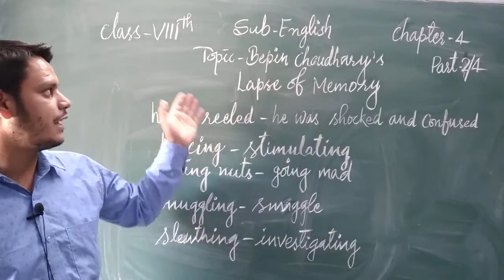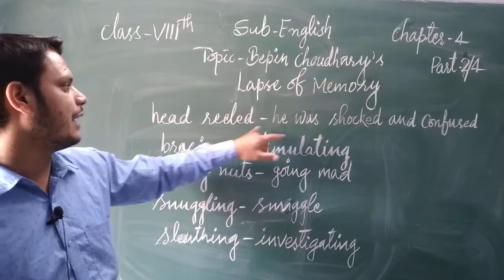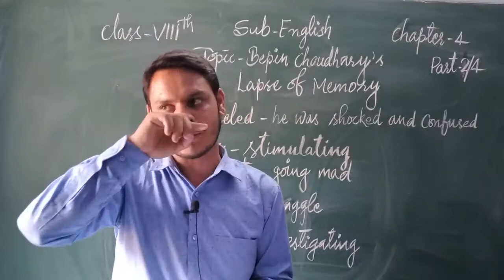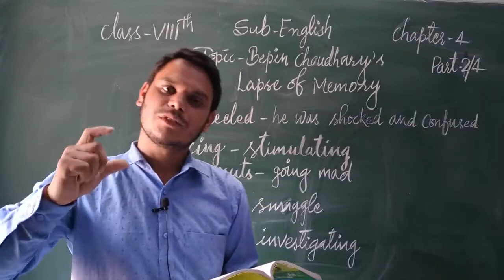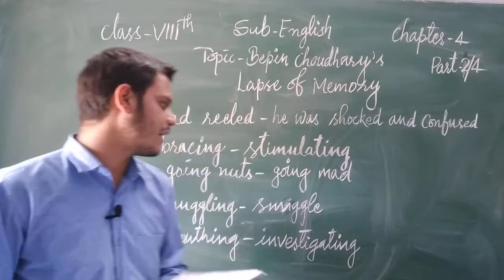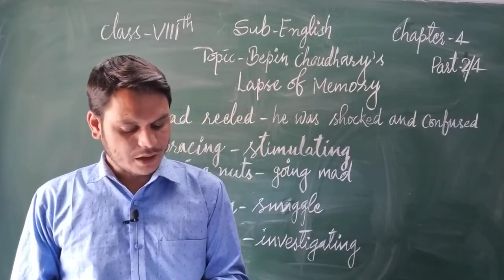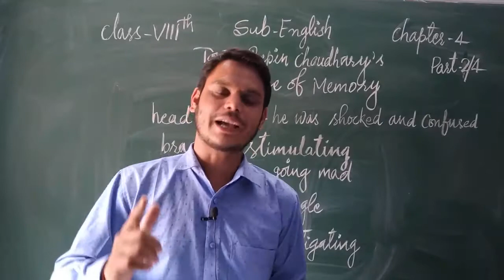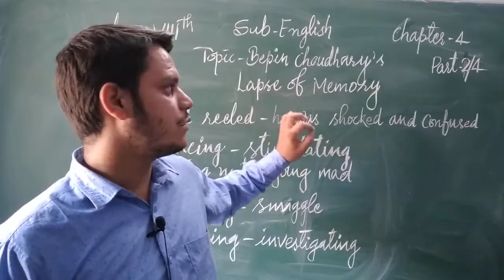C8 Unit 4 eng. Bepin Choudhary's Lapse of Memory part 2/4